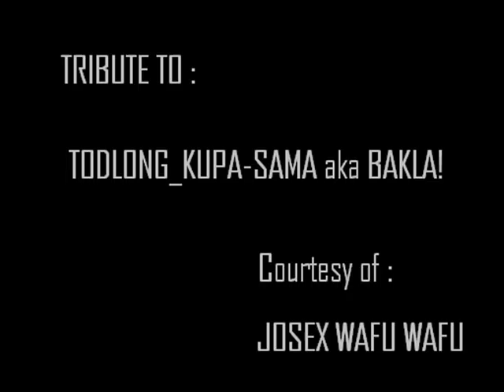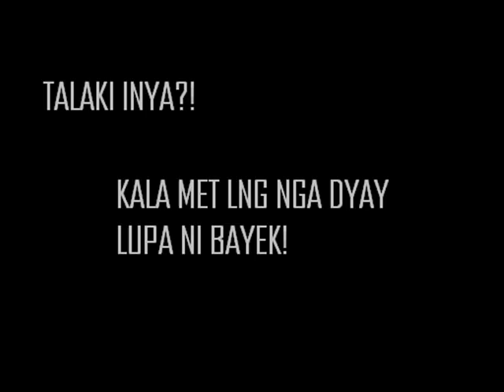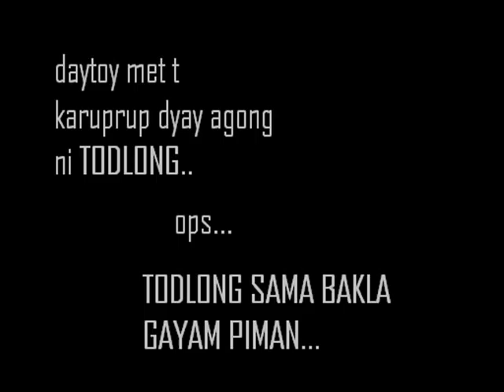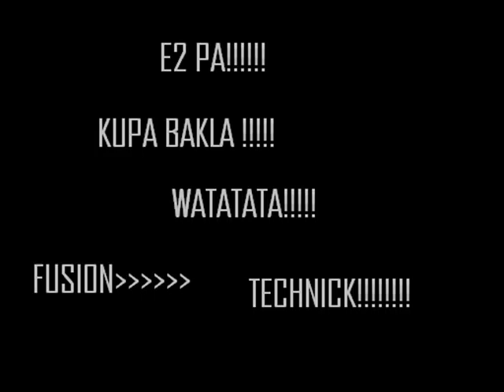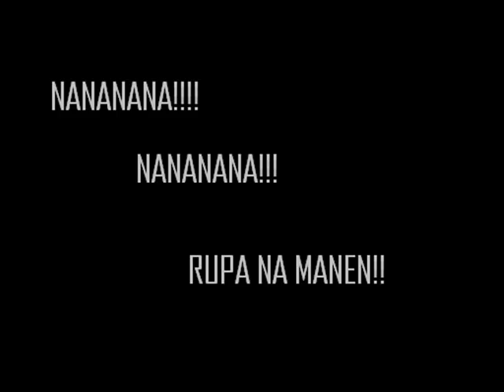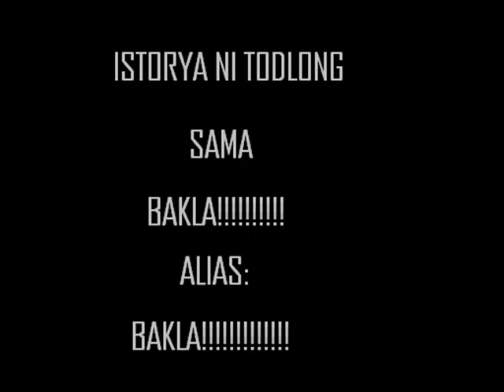Blaise Jannin Tudlong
tribute to  Blaise